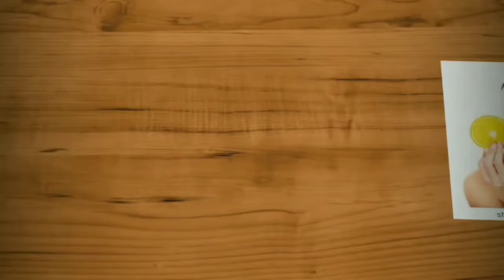കൂൺ മസാല കറി പെട്ടെന്ന് ഉണ്ടാക്കാം/അടിപൊളി സൈഡ് ഡിഷ്/Masala Mushroom/Lazy Home Maker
Masala Mushroom recipe.